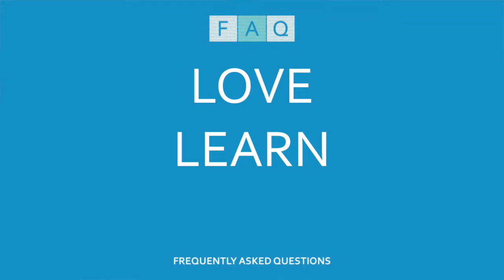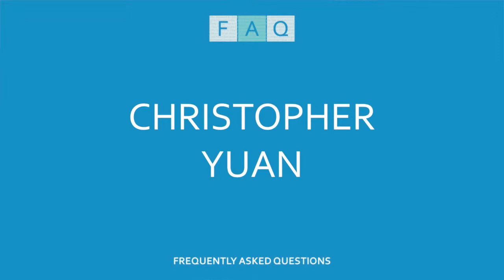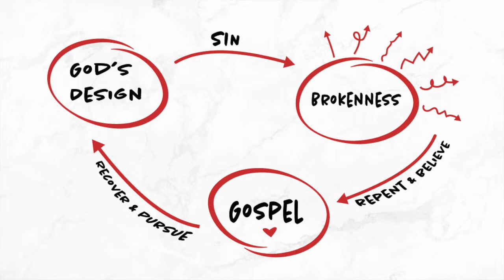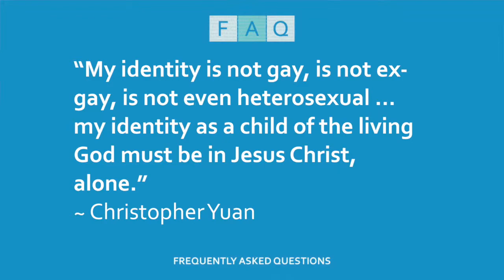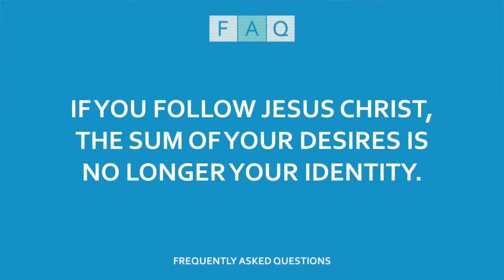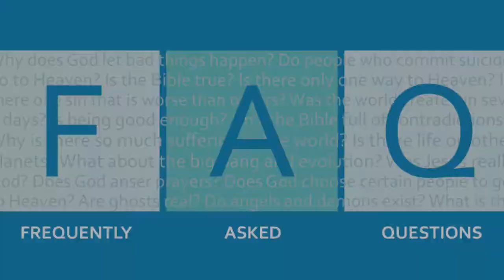FAQ // week 1 // curriculum // SEXUALITY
Someone I care about is gay.  What do I do?  There's a tension we feel between our love for someone and our moral conviction.  What does the Bible say, and how do we respond to the sexual and gender confusion around us?  Use this video curriculum to lead your small group into God's design, HIS truth, and some great discussion and prayer.